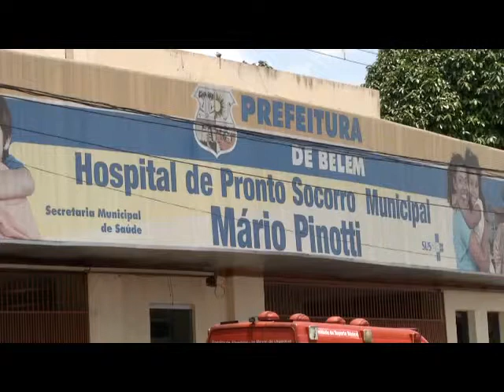Anestesiologistas cruzam os braços em hospitais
Veja no DOL e na RBATV